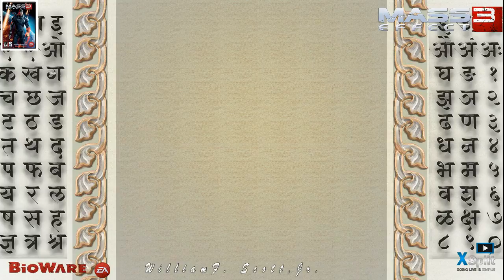Under Construction (ME3) Part 0006 - 3 / 3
While Under Construction testing xplits behavior with Mass Effect 3 (ME3). Showing the leveling of the ME3 multiplayer Promoted Characters and Store. -- Recorded live on Justin.tv